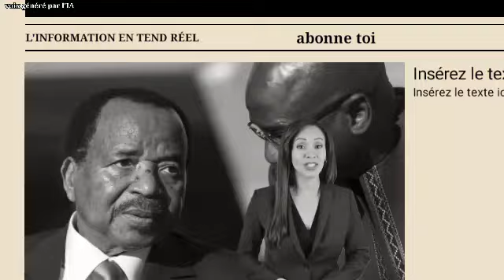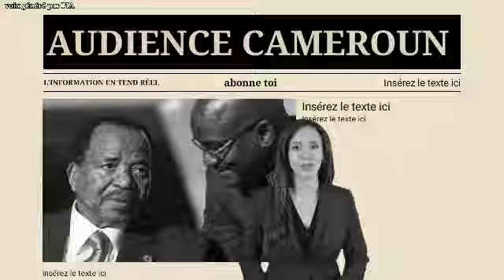Ça cuit : Paul Biya retiré sa candidature, Samuel Eto'o secoue le Cameroun : Soutien à Paul Biya.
Le Cameroun est en ébullition. Une nouvelle inimaginable a traversé le pays comme un éclair en plein jour : Paul Biya, président depuis plus de quatre décennies, a décidé de ne pas briguer un nouveau mandat en 2025. Cette décision, qui aurait été accueillie avec un mélange de soulagement, d'incertitude et de scepticisme, a provoqué une avalanche de réactions. Mais l’intervention la plus inattendue est venue de Samuel Eto’o, légendaire footballeur et président de la Fédération camerounaise de football. Fidèle à son style franc et direct, Eto’o a exprimé son incompréhension face à ce tournant, tout en promettant de soutenir son « papa » Paul Biya, quelles que soient ses décisions.